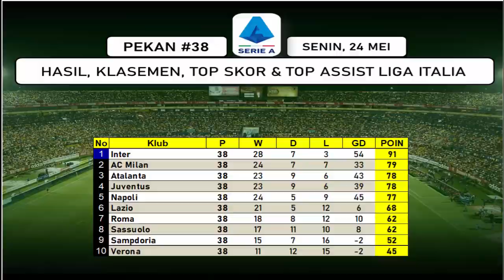Hasil Liga Italia Tadi Malam ~ Atalanta Vs Milan ~ #1 Inter, #2 Milan, #3 Atalanta, #4 Juventus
Halo guys, balik lagi di chanel tigo baradiak berikut ini video tentang Hasil Liga Italia Tadi Malam ~ Atalanta Vs Milan ~ #1 Inter, #2 Milan, #3 Atalanta, #4 Juventus

Klasemen Liga Italia Pekan 38
Hasil Liga Italia 2021
Top Skor Liga Pekan 38
Top Assist Liga Italia Pekan 38
Hasil Liga Italia Malam Ini
Hasil Liga Italia Tadi Malam Inter Vs Udinesea
Hasil Inter Vs Udinese Tadi Malam
Hasil Bologna Vs Juventus Malam Ini
Hasil Napoli Vs Verona Malam Ini
Hasil Atalanta Vs Milan Malam Ini
Inter Vs Udinese 2021
Serie A Inter Vs Udinese
Hasil Liga Italia Inter Vs Udinese

tigobaradiak[@]gmail[.]com